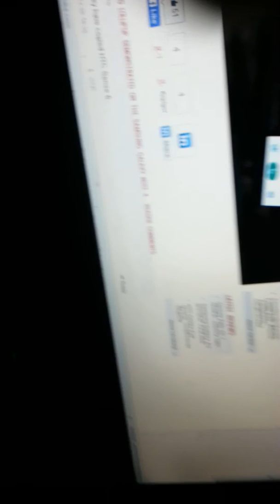Look at the week: next year's 4-inch iPhone